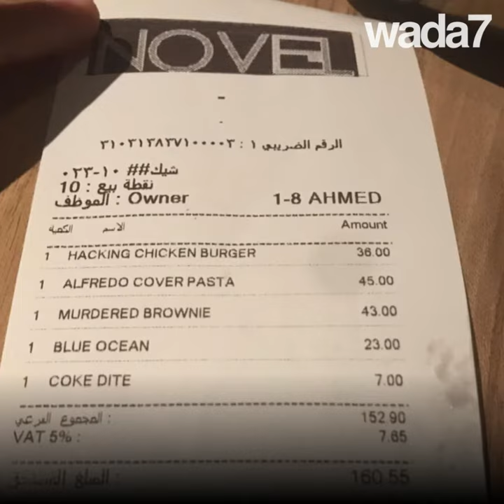Qui veut dîner en prison ?🍔🔒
Vous avez toujours rêvé de
goûter un repas de prisonniers ? Alors ce restaurant saoudien est pour vous !  🔒🍔😂